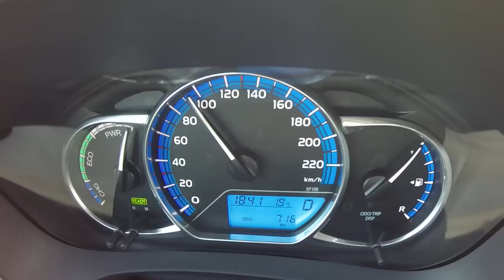2015 Toyota Yaris Hybrid Facelifting Acceleration 0-100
2015 Toyota Yaris Hybrid 100 HP Facelifting Acceleration 0-100

Za jakiś czas pełny test na kanale Detailed Look At Cars.